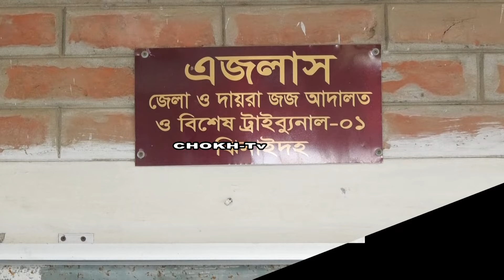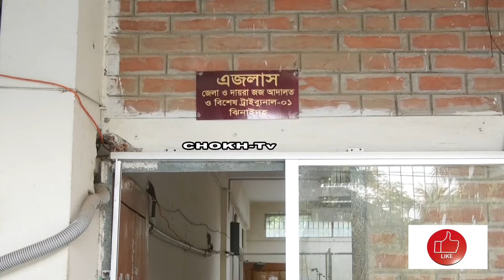ঝিনাইদহ হরিণাকুন্ড পান্না হুজুর কান্ড পুলিশ খুজছে পুলিশ ! Police case ! Jhenaidah Jamaat Mamla